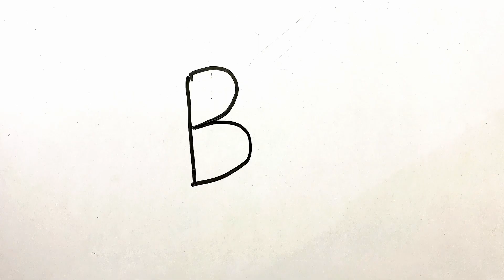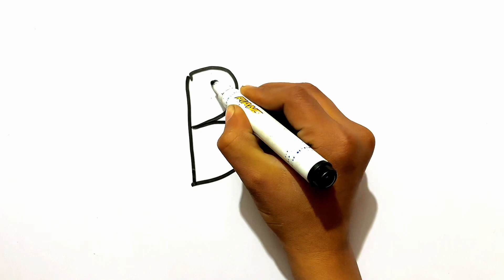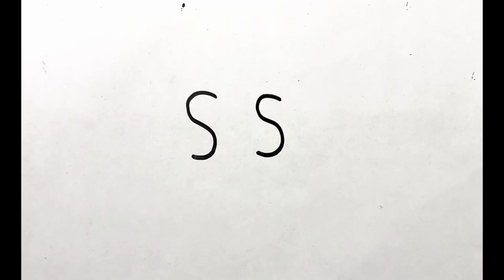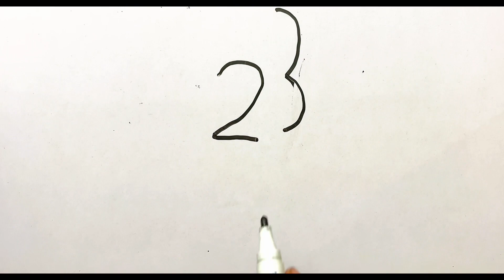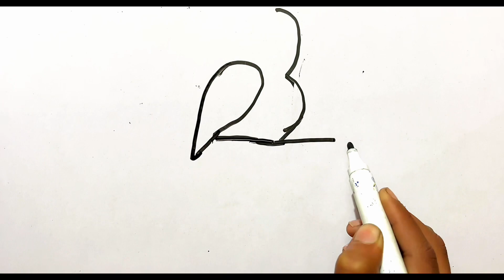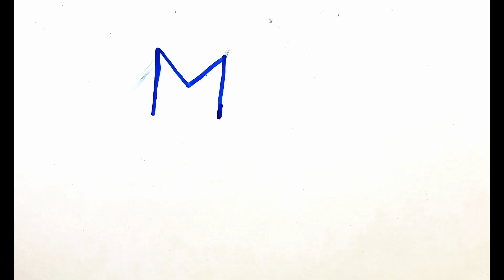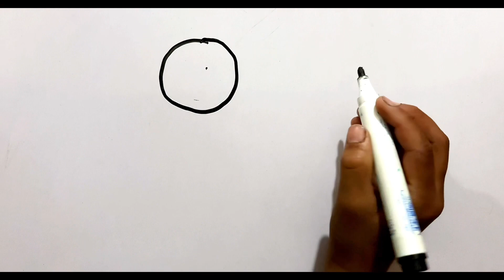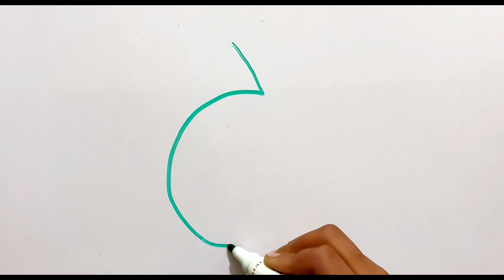10 different birds easy drawing and sketching viral on YouTube